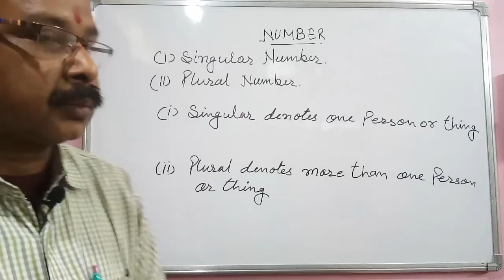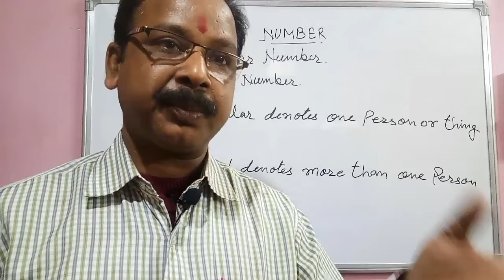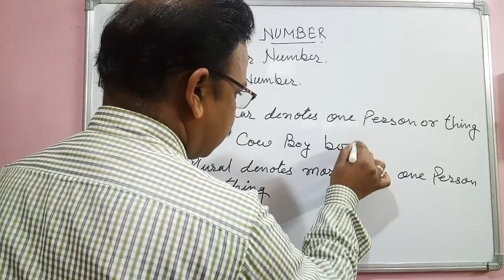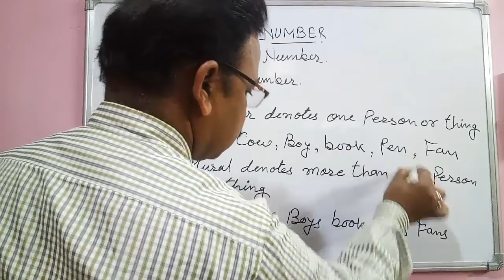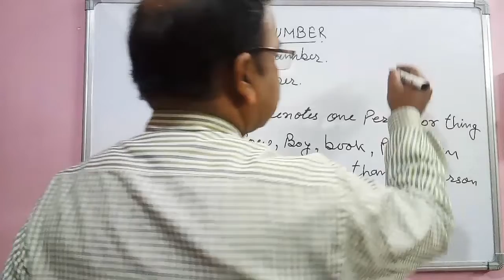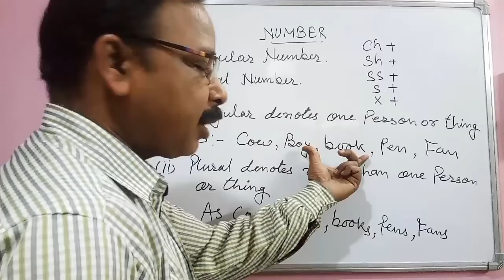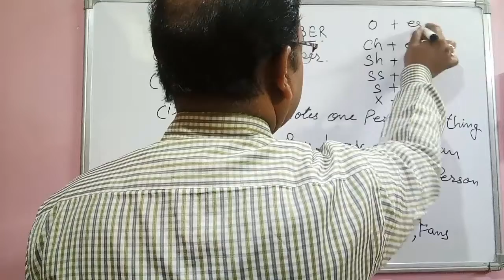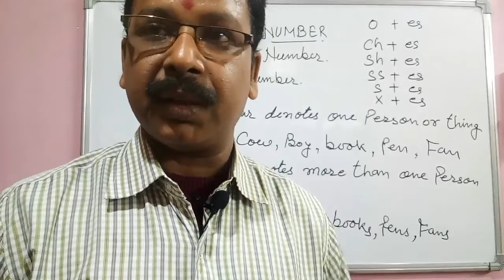Concept of Singular number, Plural number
In this video of spoken English you will get to know about the concept of Singular number and plural number with some examples of it.